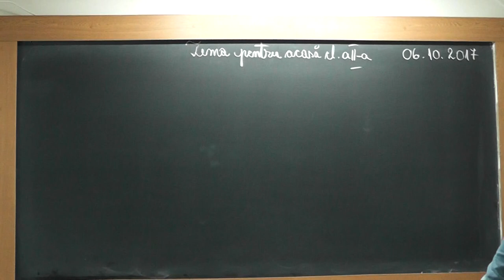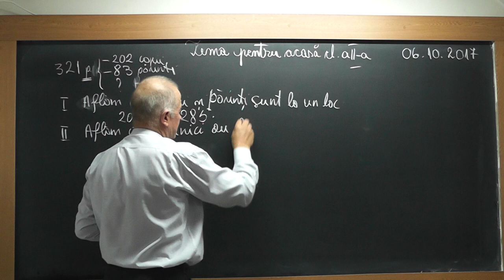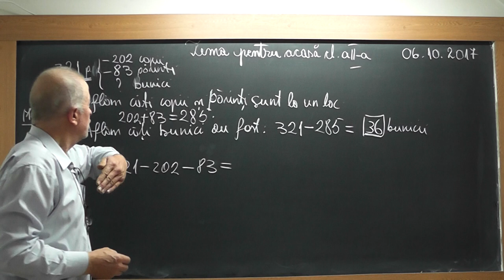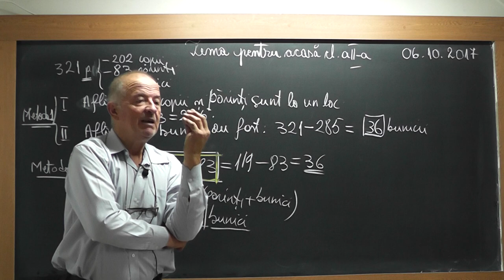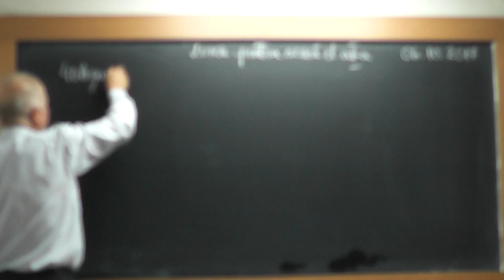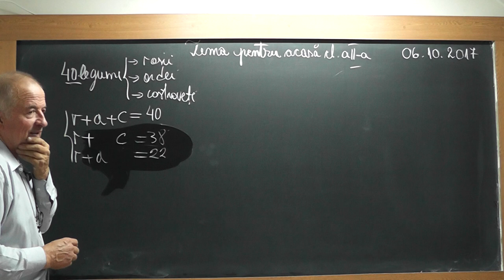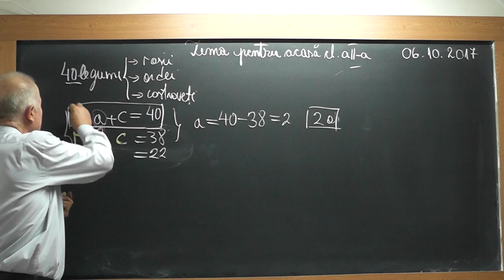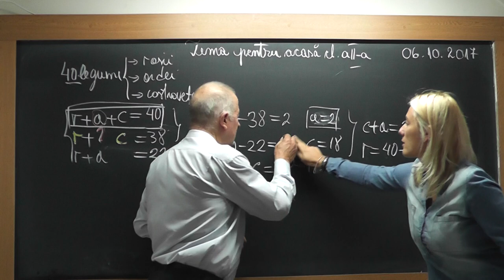1566 Clasa 2 Cum rezolvam o problema: Citim atent, O intelegem, O transcriem in limbaj matematic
Aceste lectii sunt SUSTINUTE de VOI si daca va sunt utile, as aprecia un Like, Share, Comment - In aceasta lectie de matematica pe care o puteti vedea in direct si pe ne ocupam de tema pentru acasa la matematica la clasa a II-a si vedem ce strategie trebuie sa abordam pentru a rezolva o problema.
- VIDEO MATEMATICA cu Proful Online sau cautati pe Google: profu online Ioan Ursu